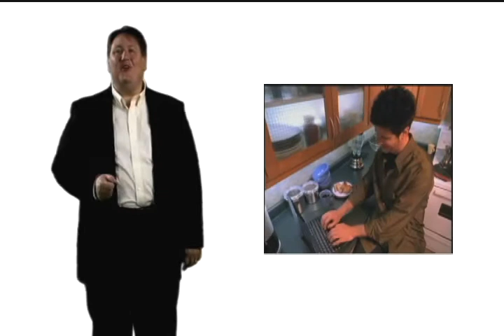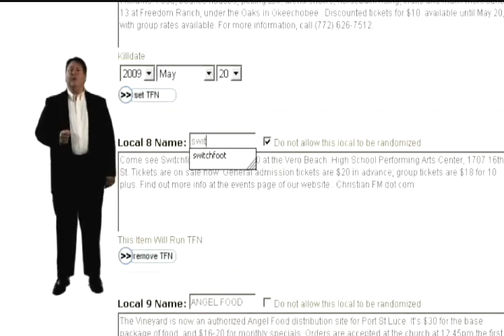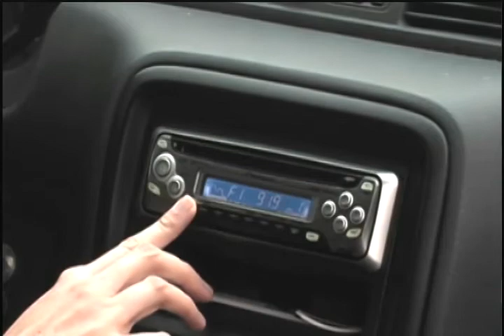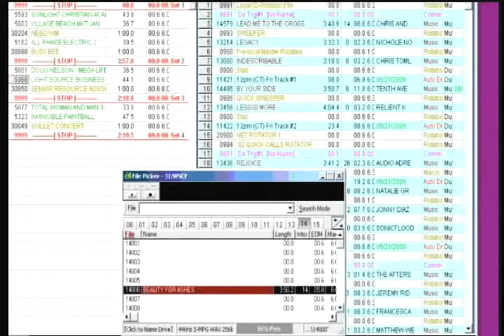Christian FM StorQ "Forget what you know about Syndicated Broadcasting"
Christian FM's newest delivery platform STORQ puts you in full control of what your radio station plays